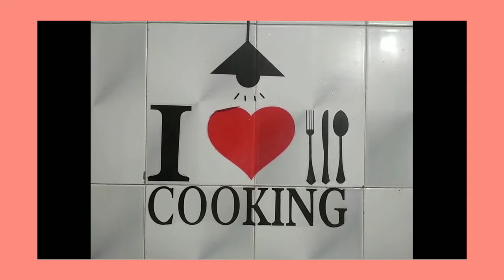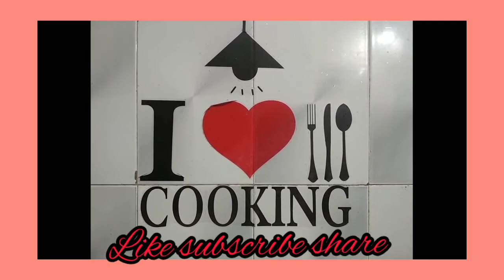Poha Namkin पोहा नमकीन 😋😋